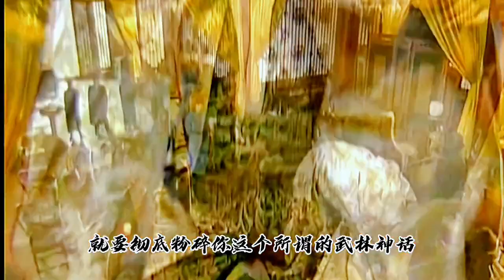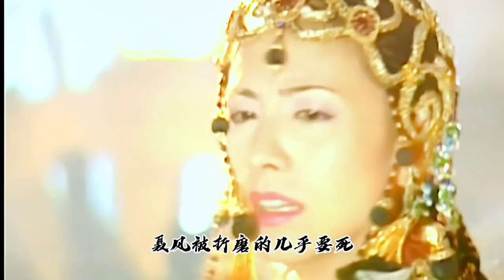风云雄霸天下 61：是天剑厉害，还是万剑归宗厉害，评论区里聊一聊